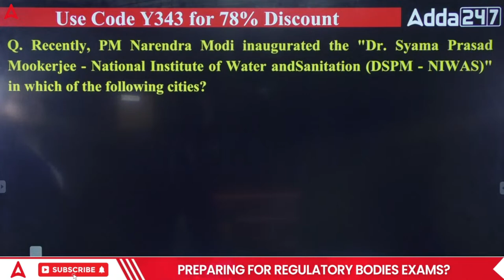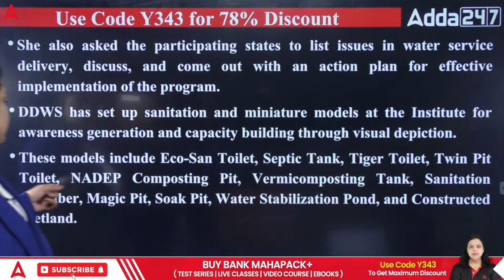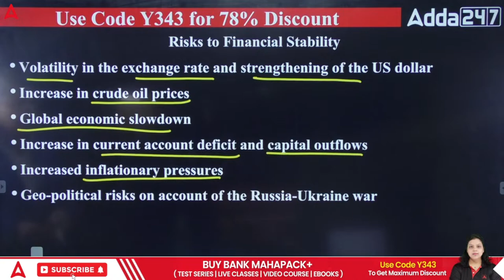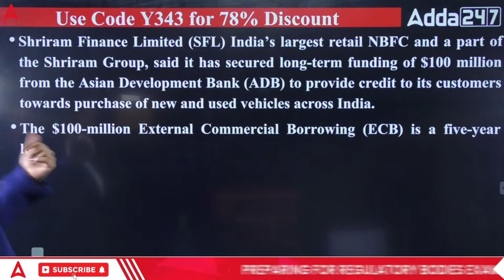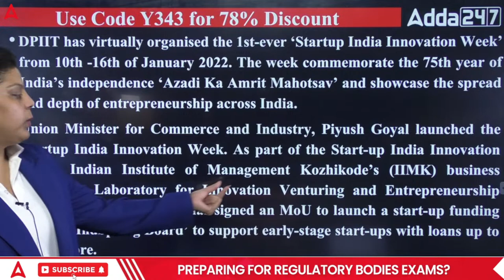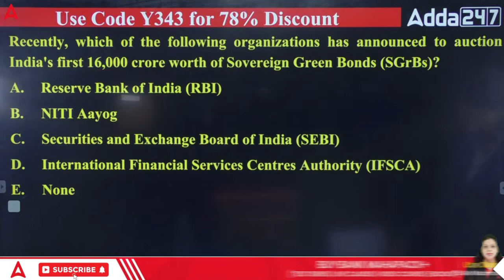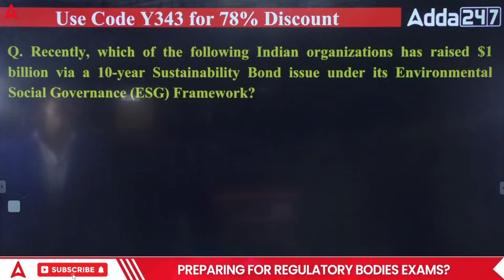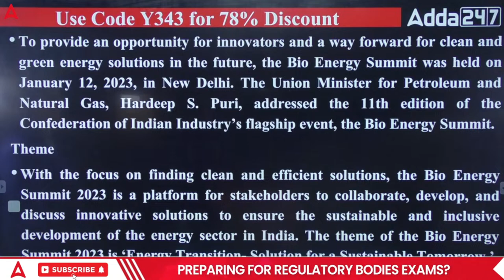General Awareness Mock Test #6 | SIDBI Grade A General Awareness | By Amanjyot Kaur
SIDBI Grade A General Awareness Mock test Preparation for 10 days with Amanjyot Kaur, General Awareness mock test for SIDBI Grade A Preparation. Join Adda247 Regulatory Bodies for the best guidance and preparation for all regulatory bodies' exams.

👉SEBI GRADE A Legal Stream 2023